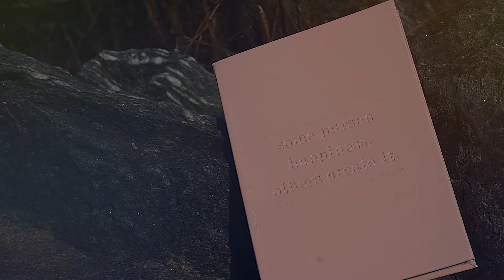Why I Got This Tattoo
｡･:*:･ﾟ★,｡･:*:･ﾟ☆ THANK U FOR EXISTING ☆･ﾟ･:*･:★･ﾟ*:･｡